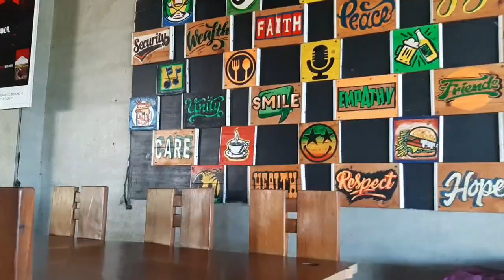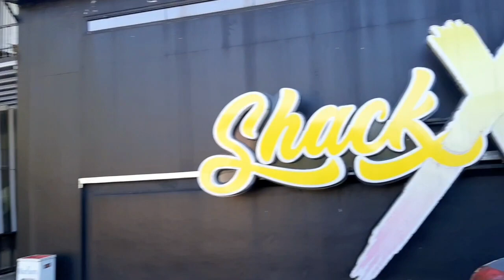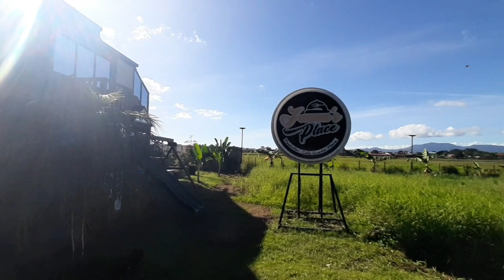Lumban Laguna, ka lakbay